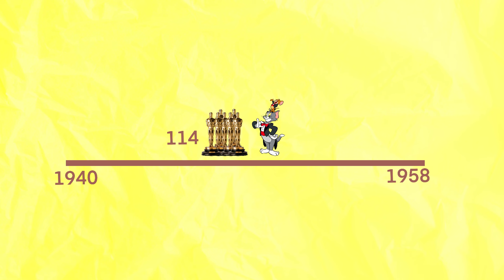TOM & JERRY || شكون البطل أو شكون الشرير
فالحيات كاينين جوج ديال الأنواع ديال الناس. طوم أولا جيري. فهاد الحلقة غادي نحاولو نقلبو أو نحفرو شوية علا شنا هيا الفلسفة ورا القصة ديال أشهر مش أو فار عرفاتهم الأرض

In life you are either a Tom or a Jerry. in this episode we will try and dig a little deeper to understand what’s the philosophy behind the story of the most famous cat and mouse.

sources

Written by
Youssef Ksiyer
lnk.bio/ksiyer